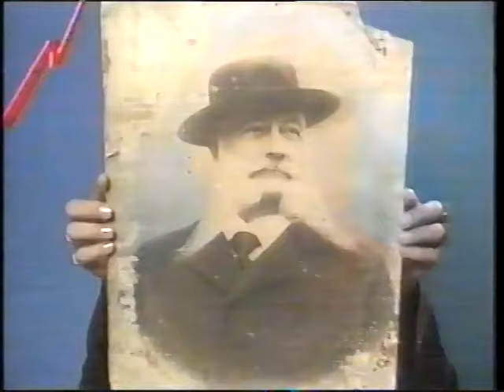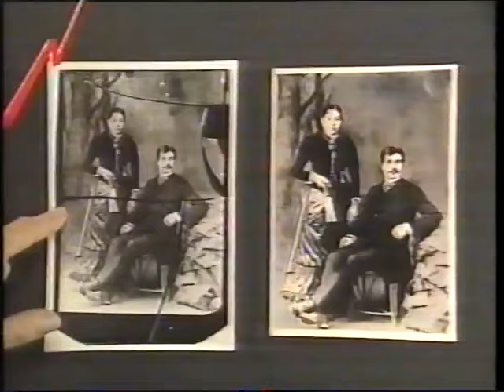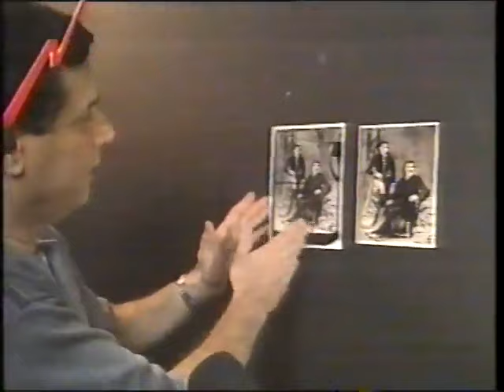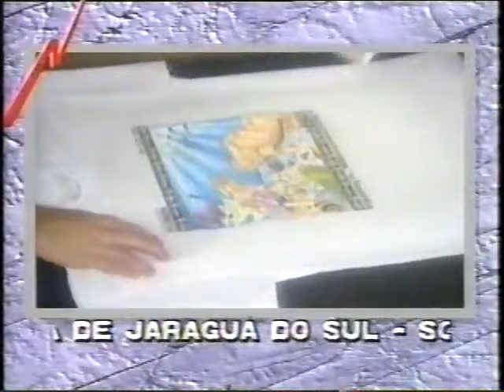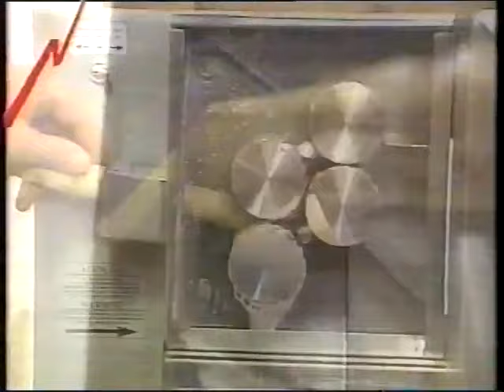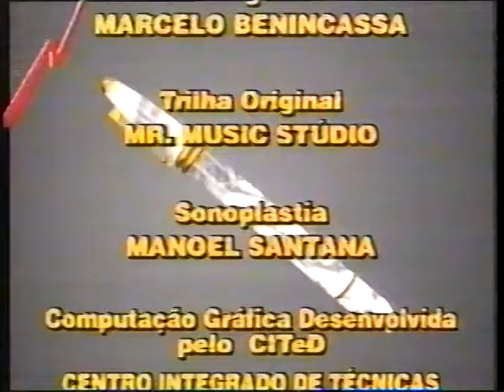Pequenas Empresas Grandes Negócios - 02/02/1997